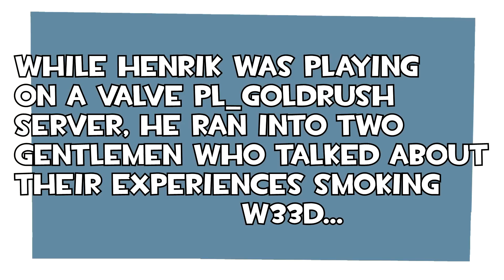TF2: How to smoke weed [Voice Chat/FUN]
Player: Espion from United Kingdom
F2P sniper bylim07 from Russia?

Thanks!

siN